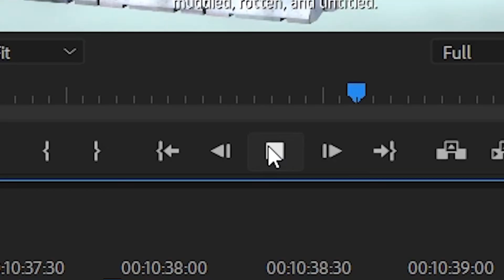GETTING OVER IT = TOO EASY!! || Epsiode #1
Y'know, I thought this was gonna be a lot worse. I may even go as far the say this game is actually super easy...